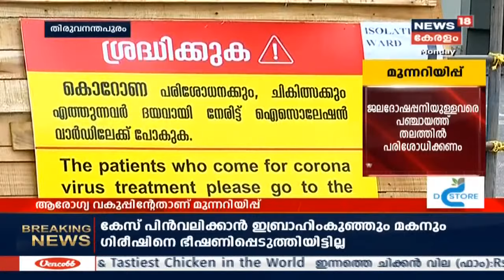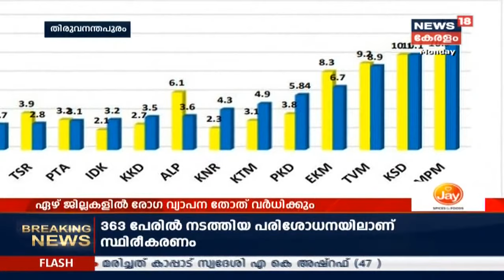News @5PM : മുല്ലപ്പെരിയാര്‍ ഡാമിനെ കുറിച്ച് ആശങ്കയുണ്ടെന്ന് സംസ്ഥാന സര്‍ക്കാര്‍ ഹൈക്കോടതിയില്‍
മുല്ലപ്പെരിയാര്‍ ഡാമിനെ കുറിച്ച് ആശങ്കയുണ്ടെന്ന് സംസ്ഥാന സര്‍ക്കാര്‍ ഹൈക്കോടതിയില്‍. ഡാമുകളിലെ ജലനിരപ്പിനെ കുറിച്ച് ഹൈകോടതിയില്‍ നല്‍കിയ സത്യവാങ്മൂലത്തിലാണ് സര്‍ക്കാര്‍ ഇക്കാര്യം ഹൈകോടതിയെ അറിയിച്ചത്.